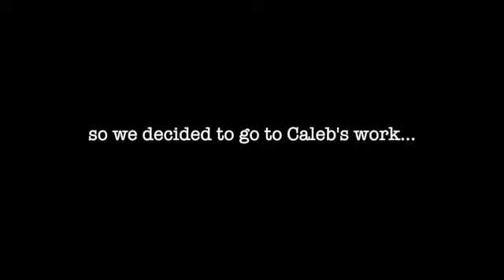WORK VLOG | TAKING YOU TO MY TEEN JOB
If you’re new to our channel welcome :) We are two teenagers, Kaitlyn and Caleb. Kaitlyn is 15 and Caleb is 17. We love to make funny, entertaining, and interesting videos for YouTube! Check the about page on our channel to see a posting update.

FAQ:
Do you prefer the beach or the mountains? beach!
What is your favorite candy? watermelon sour patch and mentos!
What is your favorite social media app? Insta, Tik Tok, and YT!